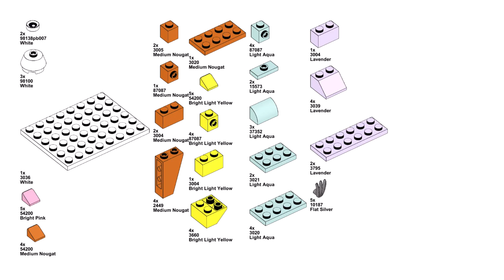FISH Lego classic 11028 ideas How to build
How to build a Fish with Lego classic 11028 ? Following this instruction, you can make a Fish using only the parts of the Lego classic 11028